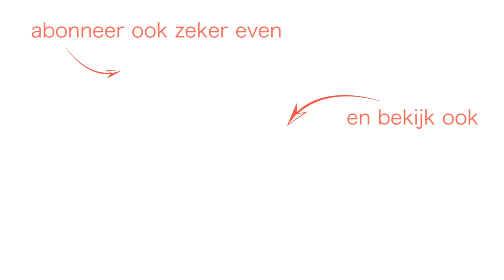DIY KASTJE PIMPEN: Zo knap je zelf een tweedehands kastje op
Al een poosje geleden ben ik aan de slag gegaan met deze DIY. Voordat ik überhaupt zwanger bleek te zijn, heb ik namelijk al dit vintage kastje op de kop getikt en opgeknapt. Stiekem wist ik toen al dat dit het kastje ging worden voor op de babykamer, maar voor nu gebruiken we dit opgeknapte vintage kastje als spelletjeskast. De binnenkant vind ik trouwens nog wel het allermooist! Benieuwd wat ik daarmee heb gedaan? Kijk dan snel verder!

Vind me ook op:
Deze video is niet gesponsord. Ik maak op dit kanaal video's vol inspiratie (DIY, Stylingtips en al het andere wat ik leuk vind ♡)